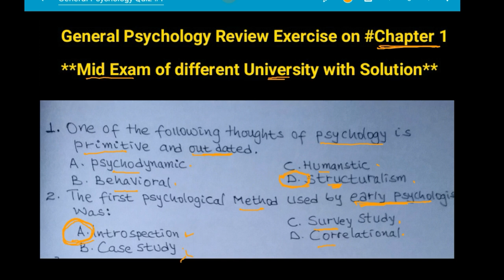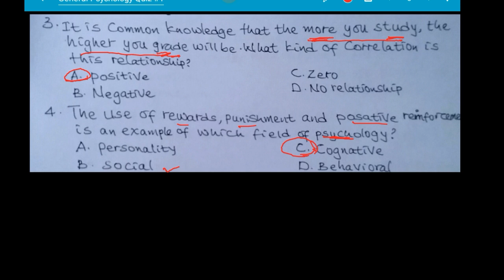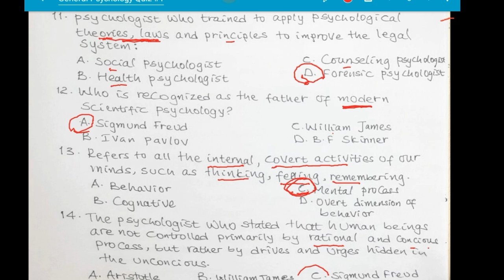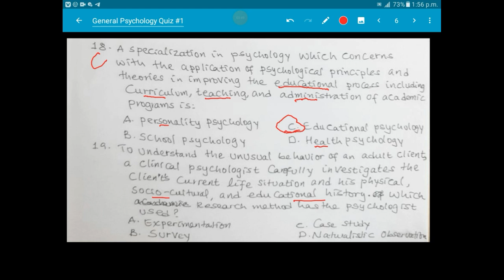General psychology chapter 1 |mid exam with solution part2|Freshman psychology